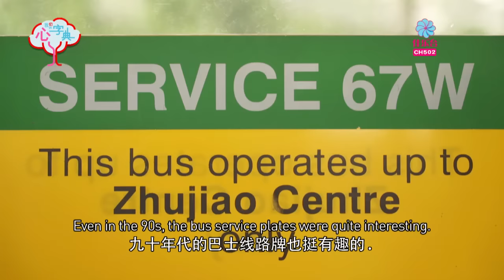Singtel TV: Our Lovepedia Episode 17 – Transportation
In this episode, 3 ex-Stewardesses of Singapore Airlines tells us why flying 30,000 feet above sea level can be a rewarding experience, while two young bus enthusiasts shares with us why they love buses and shows us their mementos from the buses in the early 90s and 00s!

Make sure to catch all 20 episodes of this miniseries. Watch ‘Our Lovepedia’ exclusively on Singtel TV! Weekdays, 9.57pm on Jia Le Channel (HD) (CH 502).